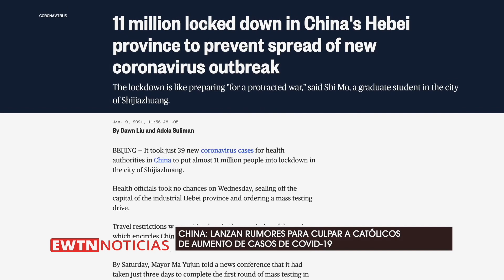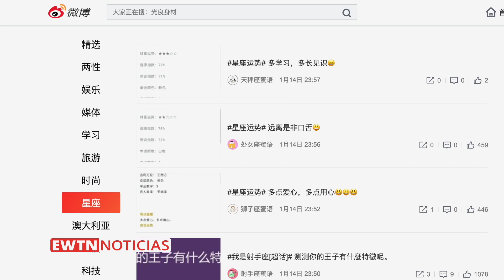China: Buscan culpar a católicos de aumento de casos de COVID-19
Esta semana en China se han lanzado rumores que buscan culpar a la feligresía católica del aumento de casos de COVID-19 en el país.